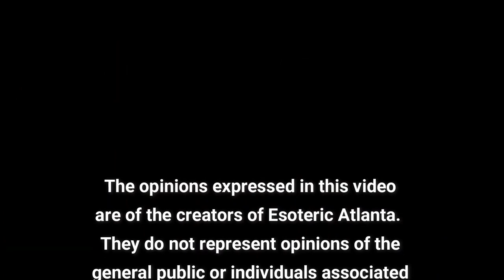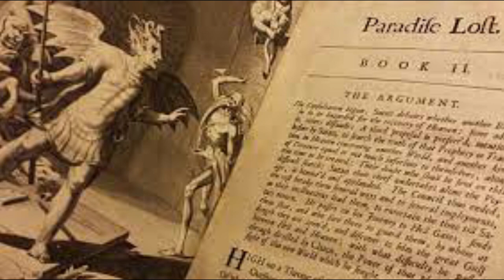Movies, toddlers, and the Bible with Liz!